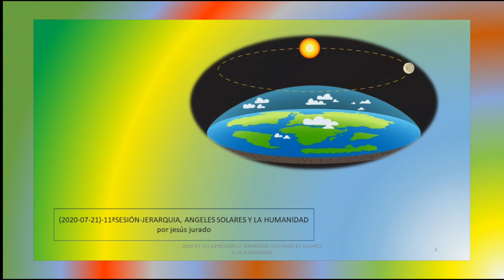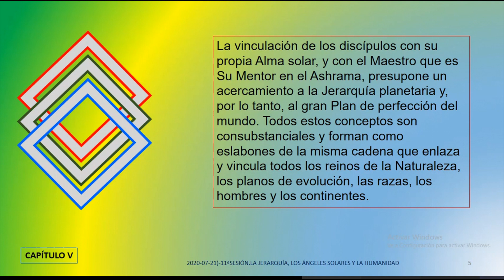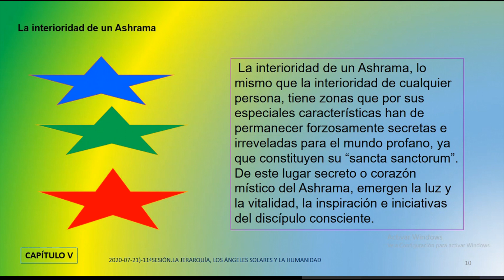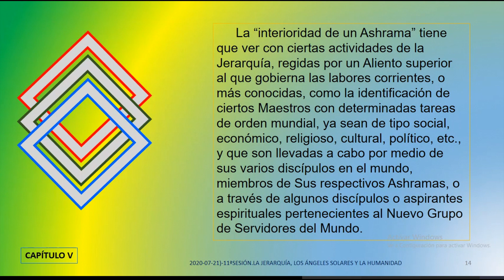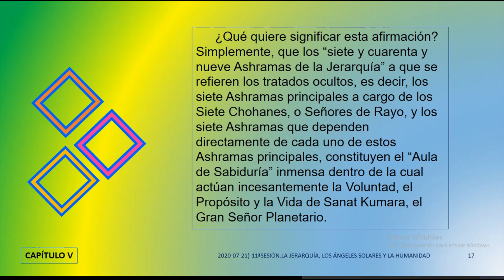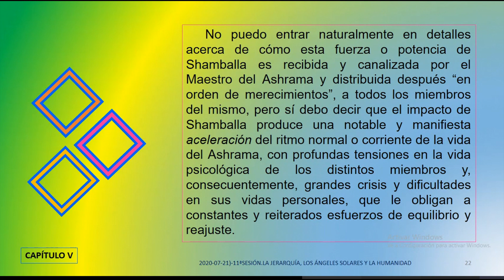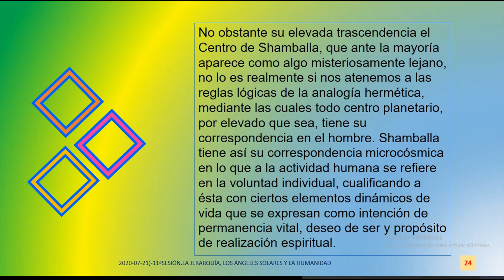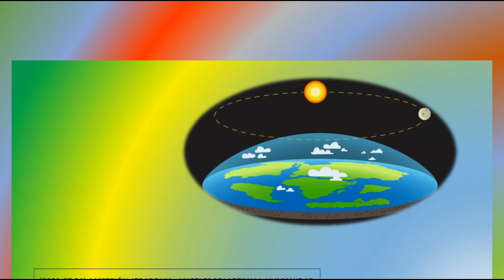11ªSESIÓN-JERARQUIA, ANGELES SOLARES Y LA HUMANIDAD por jesús jurado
SESIÓN Nº11 DEL ESTUDIO DEL LIBRO DE VICENTE BELTRAN ANGLADA: LA JERARQUÍA, LOS ÁNGELES SOLARES Y LA HUMANIDAD; presentado en forma de sesiones de estudio semanales en el verano de 2020

(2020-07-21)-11ªSESIÓN-JERARQUIA, ANGELES SOLARES Y LA HUMANIDAD por jesús jurado